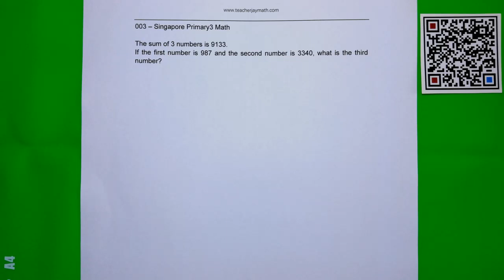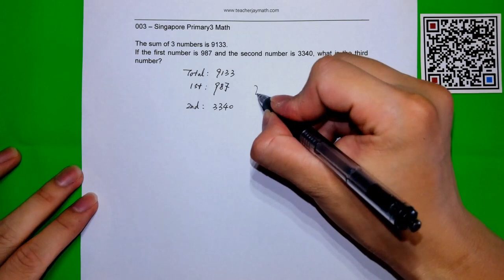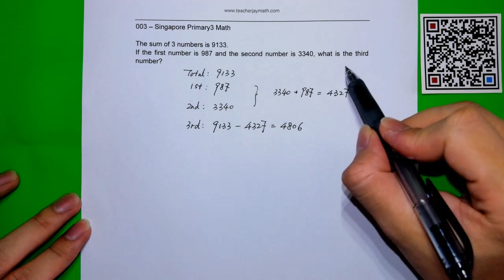P3_003 | Singapore Primary 3 Math 小三数学 | [新加坡小学数学500题][新加坡数学]